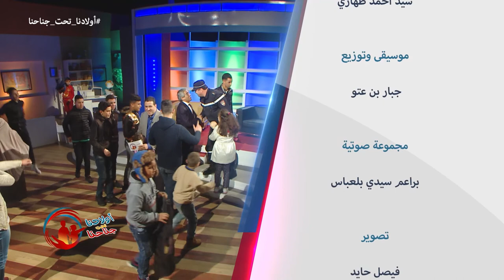Wladna Taht Jnahna-S02 EP5 le geste sauve - الحركات السليمة للانقاذ أولادنا تحت جناحنا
Wladna Taht Jnahna-saison02 EP05 les gestes qui sauvent -
الحركات السليمة للانقاذ  أولادنا تحت جناحنا
Bande annonce Emission "Wladna Tahat Jn ahna" du 30 septembre 2017 animée par Amou Yazid Destinée aux parents afin de les aider dans l’éducation de leurs enfants. sur Echourouk  samedi à 17h45- rediffusée dimanche à 22:00